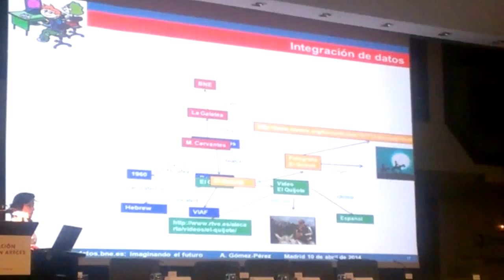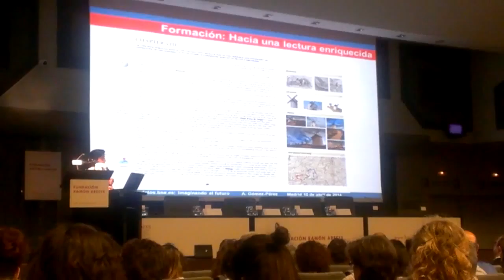Web semántica archivos, bibliotecas, museos (cf. cine): Fundación Ramón Areces,10 abril 2014